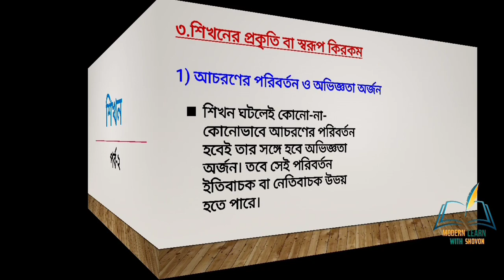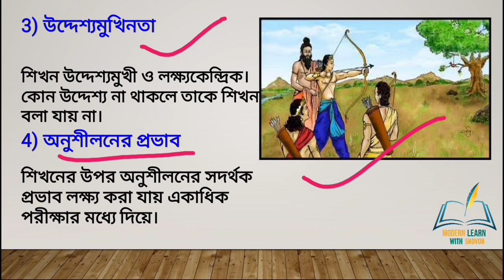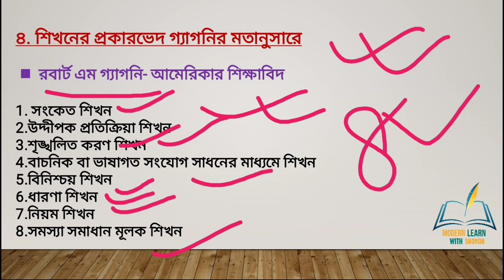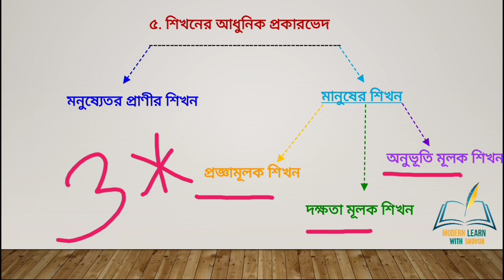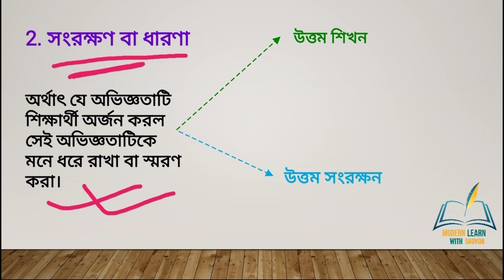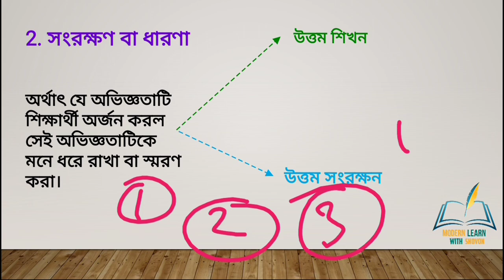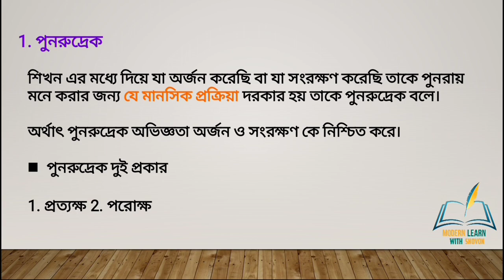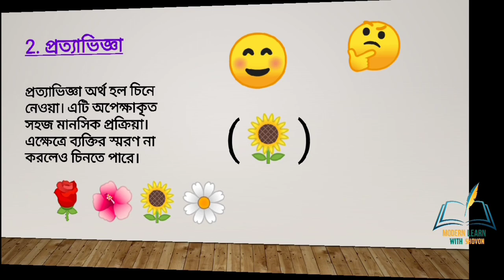শিখন পর্ব ২ । শিখনের স্বরূপ ও তার প্রকারভেদ| দ্বাদশ শ্রেণির শিক্ষা বিজ্ঞান । wb 12th class Education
নমস্কার
আমি শোভন ঘোষ আমি  YouTube এ শিক্ষা সংক্রান্ত কিছু ভিডিও পোস্ট করে থাকি আশা করছি ভিডিওটি ভালো লাগবে।

শিক্ষাবিজ্ঞানে শিখন সম্পর্কে সম্পূর্ণ জানতে হলে শিখনের স্বরূপ ও তার প্রকারভেদ সম্পর্কেও ধারণা থাকা দরকার। আলোচ্য YouTube ভিডিওতে সেই সম্পর্কে উল্লেখ করা হয়েছে।
শিখনের প্রথম পর্বটি দেখার জন্য নিচে ক্লিক করুন